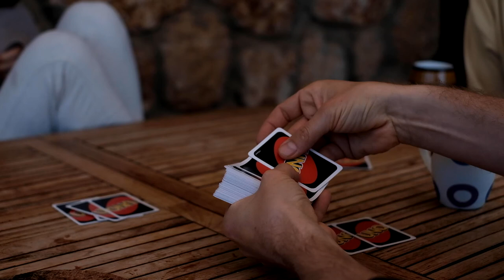OCTOPUS VS EEL I Human vs plastic I off-grid beach house living I Hvar, Croatia I Story 2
No animals were harmed in the making of this video. The eel was caught my mistake and released. The baby octopus Branka left with the first storm. We miss her already.
Microplastics are a big problem in the Adriatic. Every spring starts with beach clean-ups and rivers of plastic. If the sea looks clean on other days, that just because the current took it somewhere else. So please try to avoid plastic when staying o the islands,  leave nothing behind, carry reusables and pick up trash if you see it.

But you can hire us to shoot photos or videos for your brand here.

Sorry, the house it´s not for rent.
It really isn´t.
It´s also not for sale.